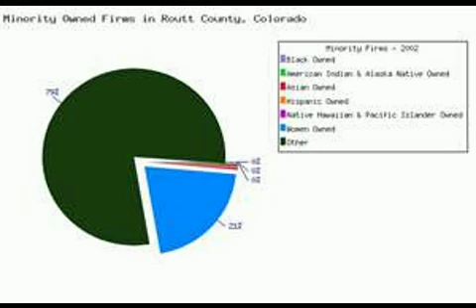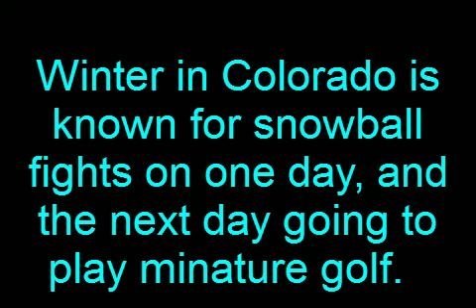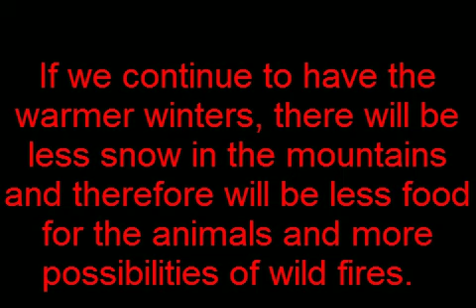history project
colorado history project